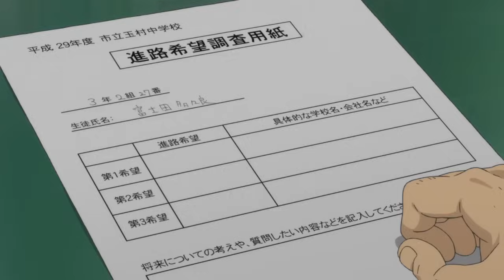Ballroom e youkoso AMV - Follow Me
Artiste: Big Bang